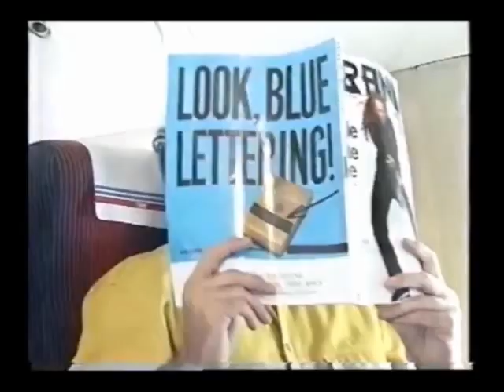Tema de Simone e Gino For You Babies Simply Red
tema do casal simone e gino da novela de corpo e alma.